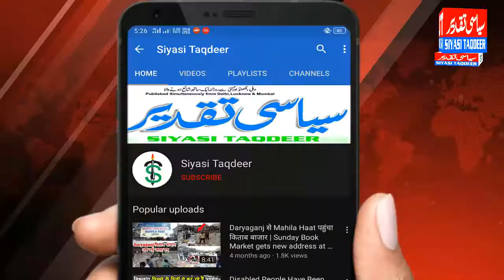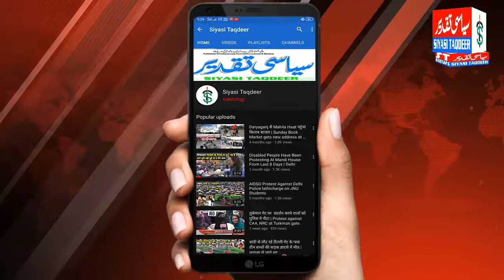Congress is distributing ration among the poor in Ramadan || Lockdown Phase 3 || Delhi Congress